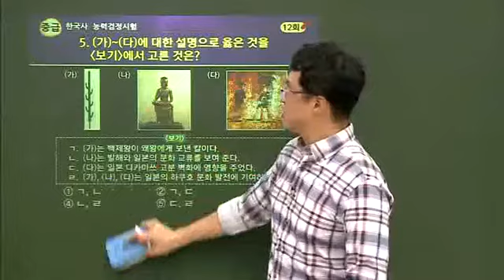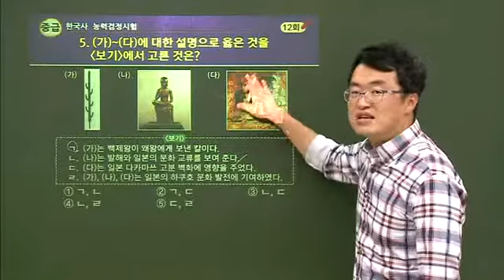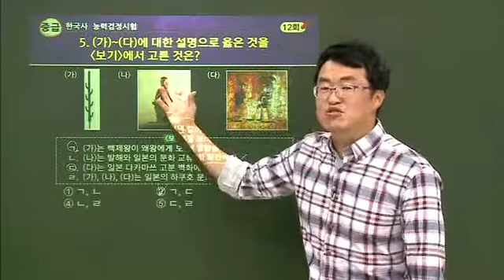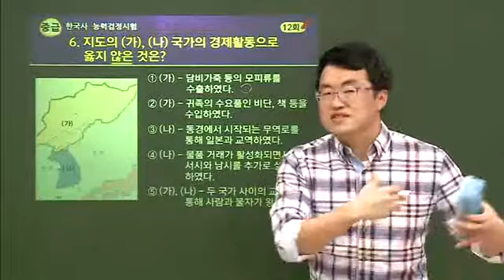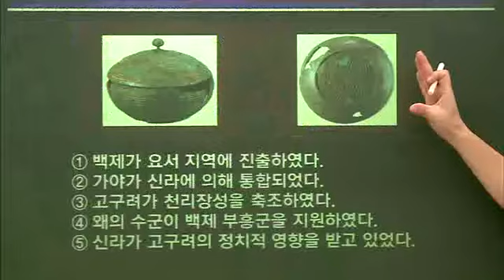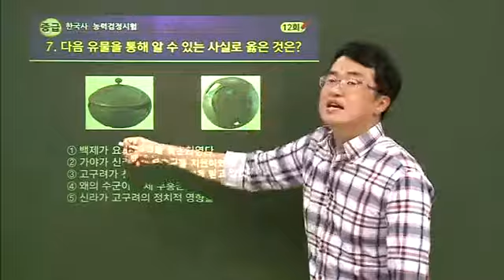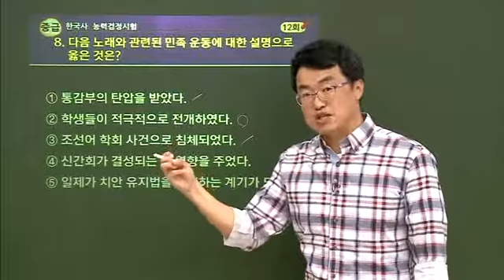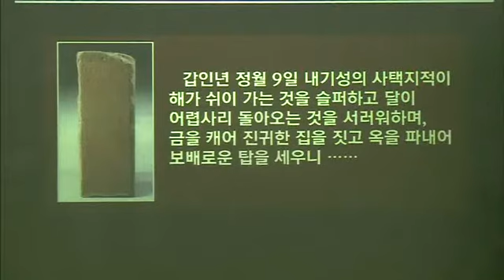한국사 능력 검정시험 중급 - 86강 최신 기출 문제 풀이 1_#003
EBS, 한국사 능력 검정시험 중급, 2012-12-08, 86강 최신 기출 문제 풀이 1

86강 최신 기출 문제 풀이 1

* 중급 한국사 능력 검정 시험에 합격할 수 있도록 한국사 개념을 알기 쉽게 설명한다.